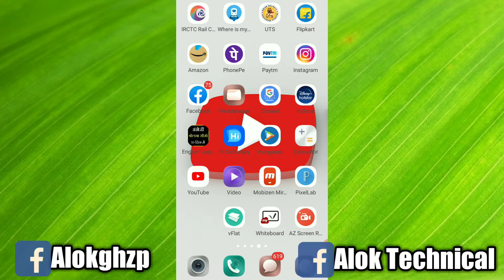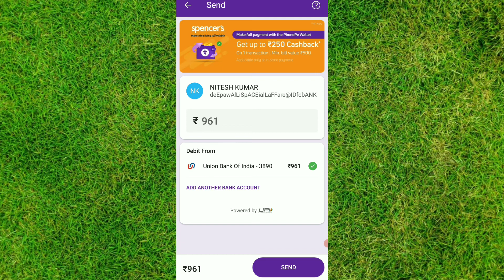How to avoid phonepe scratches he | Phonepe 2021 | Phonepe scratch 2021| {Online Technical SA}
How to avoid phonepe scratches he | Phonepe 2021 | Phonepe scratch 2021| {Online Technical SA}/ Phonepe ka Sahi use kaise kiya jata hai 2021/ Phonepe scratch se kaise baache 2021/ Screach aane par paisa pe karne se Bache 2021/  0nline Technical sa /Phonepe use 2021/ Phonepe cards kya hota hai 2021/ Online Technical SA/ Phonepe cards use 2021/phonepe cards use,